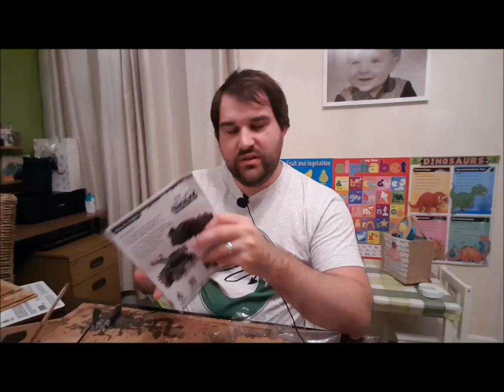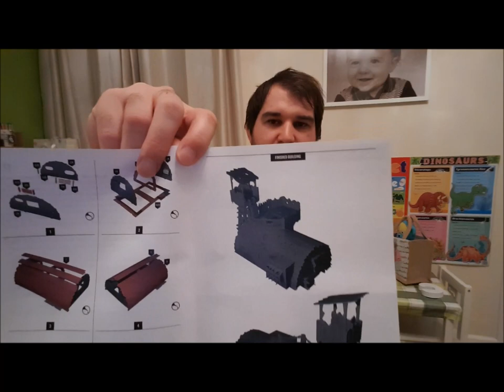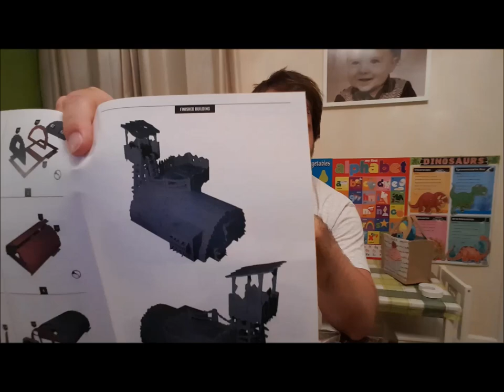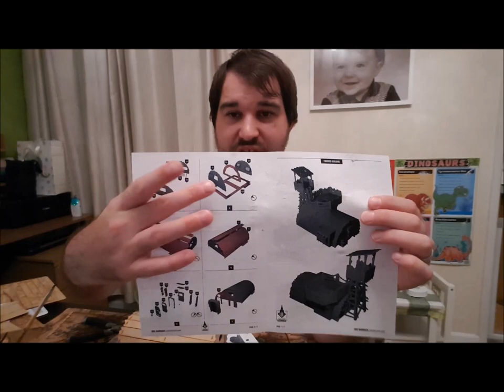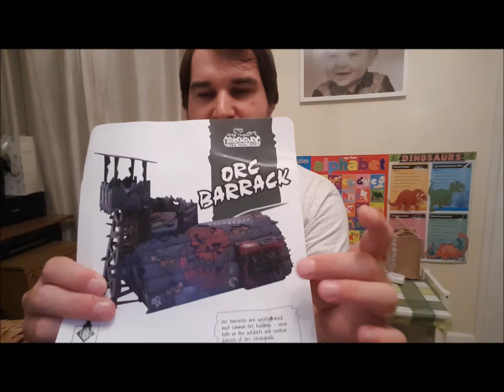New Ork Barracks Build review from Tabletop Scenics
Lets build our Ork home, terrain from Tabletop Scenics with the  Orc Barracks